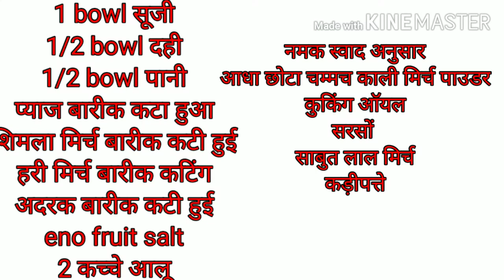Crispy Dhokla Cones Recipe | Crispy Snacks Recipe | Crispy Rava Dhokla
crispy dhokla cones recipe
dhokla recipe
dhokla recipe with eno
dhokla banane ki recipe
dhokla banane ki recipe ghar par
ghar par aasani se dhokla banane ki recipe
सूजी और आलू के क्रिस्पी कटलेट्स
snacks for kids
snacks recipes
rava cutlet recipe
potato semolina cutlet  recipe